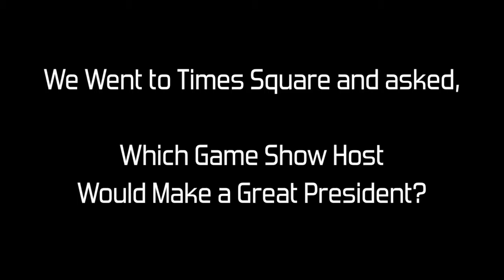Which Game Show Host Would Make a Good President? | The Blaze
Appearing Tuesday on The Mike Gallagher Show, Coulter admitted that she has “turned against” Fiorina “as of yesterday,” and now feels the “hot, hot hate of a thousand suns” for the sole female GOP candidate.